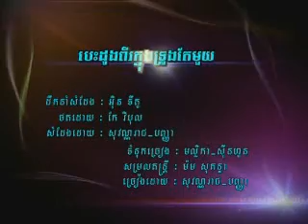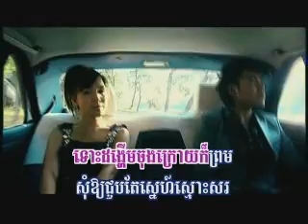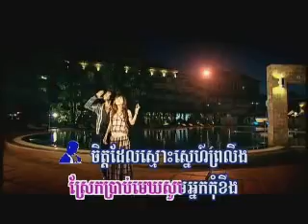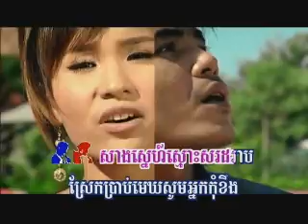chhet sovanpanha and chhorn sovannareach